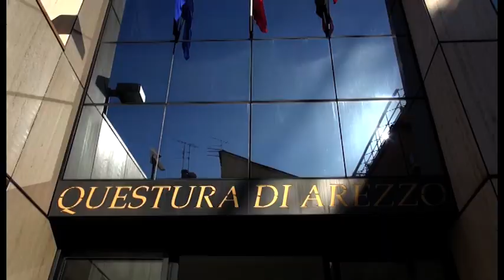Arezzo, ancora furti in città: cassaforte aperta con un flessibile